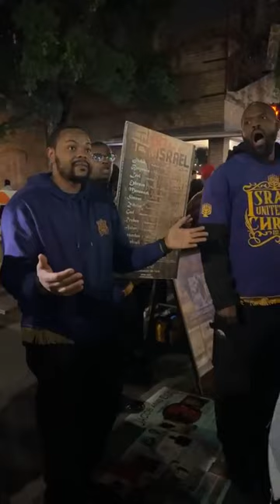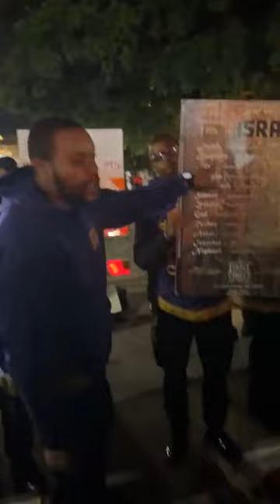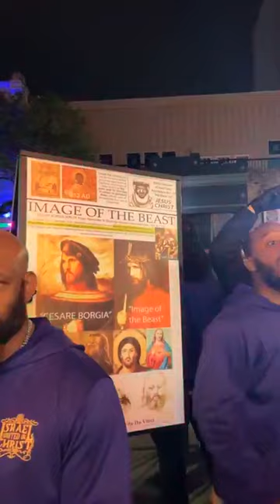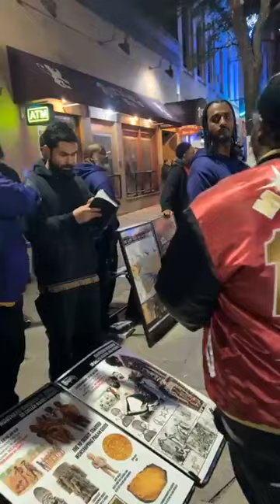The Israelites: Austin, Tx Blitz: Buying Back Sold Souls.